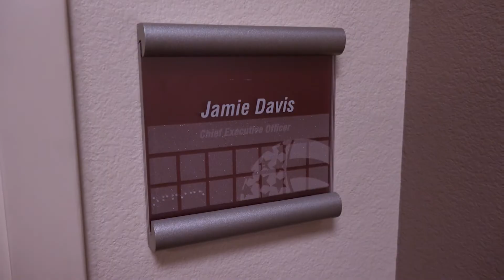Free Reign of the Office | The USA Volleyball Show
The USA Volleyball Show is the official podcast of USA Volleyball. You can find The USA Volleyball Show wherever you get your podcasts.

Look and feel like a pro in the latest USA Volleyball gear!